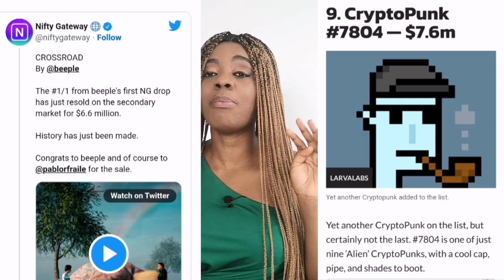8 DIGITAL PRODUCTS that make you $100/Day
Digital products that makes you money. 8 DIGITAL PRODUCTS that make you $100/Day.

▶️FREE STOCKS- Get up to $3,000 in cash to trade stocks or crypto commission-free!

Digital products are one of the easiest ways to make money online..They have high profit margin and you don't need to stress about shipping and logistics. In this video I shared with you digital products that can make you at least $100/day.

▶️▶️▶️FREE RESOURCES

▶️▶️▶️WORK FROM HOME JOBS AND BUSINESSES

▶️MY FILMING COLLECTION

▶️HOW I OPTIMIZE MY CHANNEL AND MAKE IT GROW  FAST

➡️Vidiq -

Everything in this video is of my own opinion and
could be wrong. Investing of any kind involves risk. While it is possible to minimize risk, your investments are solely your responsibility. It is imperative that you conduct your own research and consult the services of a professional if need be. I am merely sharing my opinion with no guarantee of gains or losses on investments. The video is accurate as of posting date but may not be accurate in the future.